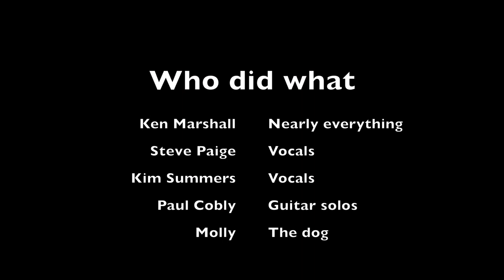Light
Another song done 'in isolation'.  And its another Michael Kiwanuka song.  Once again Ken Marshall, genius that he is, plays everything apart from a couple of excellent guitar solos from my old mate Paul Cobley.  Its the second song I've attempted from Michael's Mercury Prize winning album, 'Kiwanuka'.
I share the vocals with the very wonderful Kim Summers from Plaitford Common.
This is filmed, for no obvious reason, in Southampton's Sports Centre.